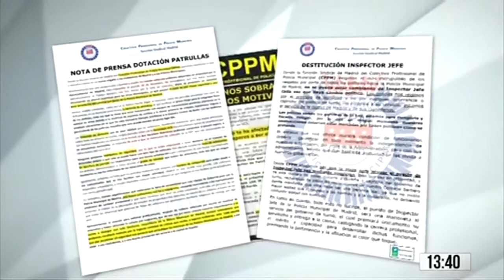Incertidumbre en la Policía Municipal de Madrid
@cppmmadrid reclama más diálogo por parte de los responsables de la Policía en el Ayto de Madrid para crear una Policía del siglo XXI.
No se abren las mesas de negociación en Policía, únicamente son mesas informativas.
Reinvindicamos un aumento de la plantilla, ya que estamos en cifras del 2007 en cuanto al número de efectivos policiales.  Hay distritos de Madrid en los que , en fin de semana, hay 1 patrulla disponible.
+ Medios = + Seguridad

Las claves del día (Telemadrid) 11/2/2016